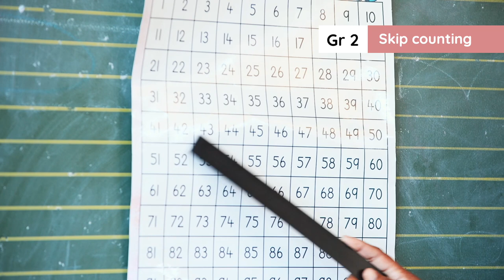2.1.5 MM Skip counting